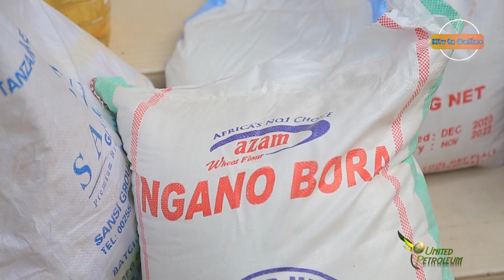KILICHO TOKEZEA KWA WATOTO HAWA YATIMA KWENYE NYUMBA YAO YA KULELEWA - MAZIZINI